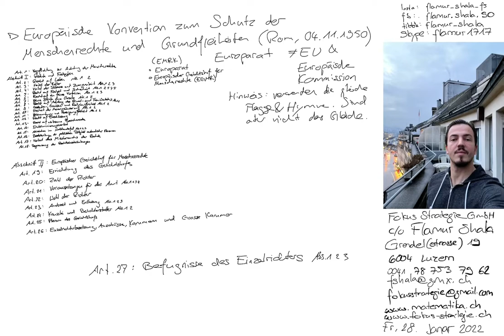EMRK Art. 27 | Befugnisse des Einzelrichters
Europäische Menschenrechtskonvention | Europäische Konvetion zum Schutz der Menschenrechte und Grundfreiheiten (Rom, 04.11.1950) | Europarat | Europäischer Gerichtshof für Menschenrechte (EGMR) | Obwohl Verwendung gleicher Flagge und Hymne wie die Europäische Union (EU), sind diese in jeglicher Hinsicht unterschiedliche Instititutionen.